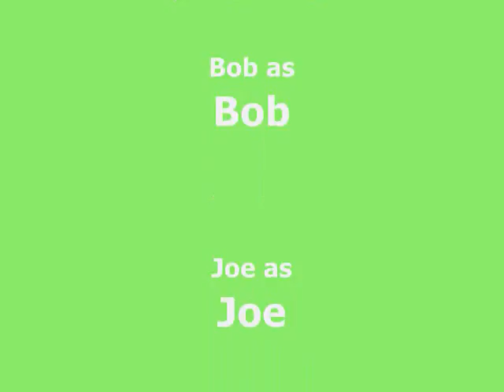Bob and Joe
Two guys bob and Joe are talking to each other. Bob shows Joe a cookie. What will happen next...